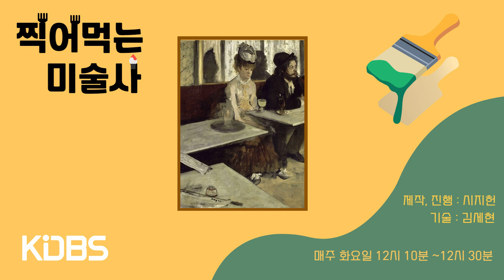[KDBS] 영감을 주는 초록 요정 '압생트' | 찍어먹는 미술사 7화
제작, 진행 : 시지헌
기술: 김세현